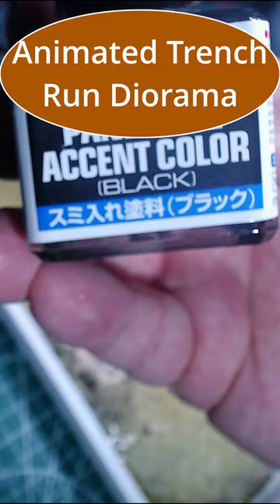Painting the Tie-Advanced for my animated Death Star Trench Run diorama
Painting up Darth Vader's 1/144 Tie-Advanced model from Bandai for my animated Death Star Trench Run diorama.